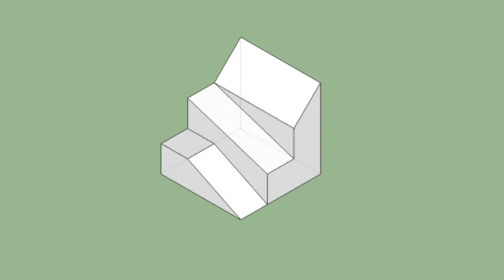育才出版-基礎圖學空間感練習本-第086第087題（三視圖轉等角圖部份）